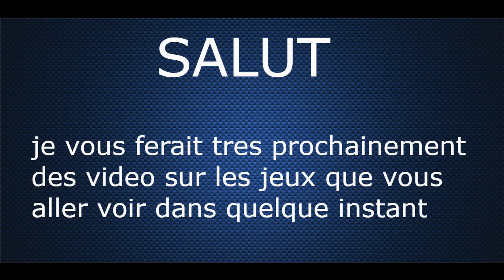Du gaming sur ma chaîne ?!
N’hésitez pas à mettre un petit pouce bleu est de partager un maximum cette vidéo à bientôt

Logiciel de montage: davinci résolve 15